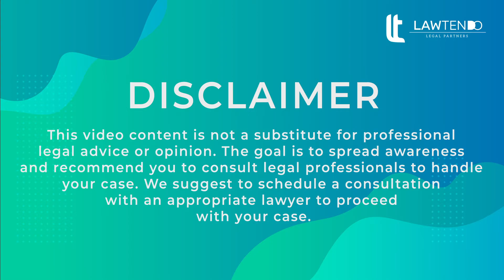Which legislative framework governs the enforcement of foreign judgements in India? - Adv Benoy Sasi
In this video, we have Advocate Benoy Sasi discussing on "Which legislative framework governs the enforcement of foreign judgements in India?". Advocate Benoy Sasi is a highly qualified legal professional practicing predominantly in Kerala and Dubai with versatile expertise in various disciplines of legal practice as mentioned above for an extensive period of 19 years.